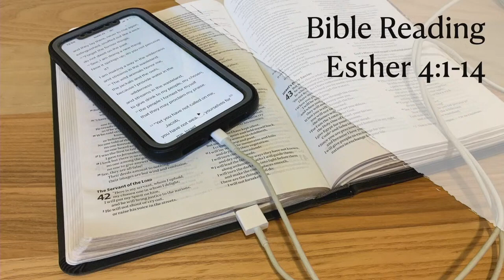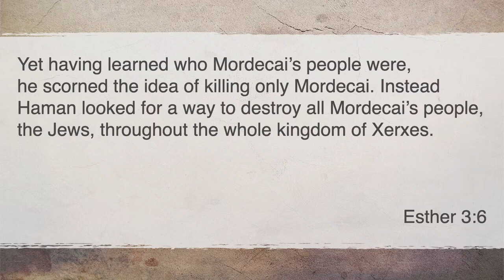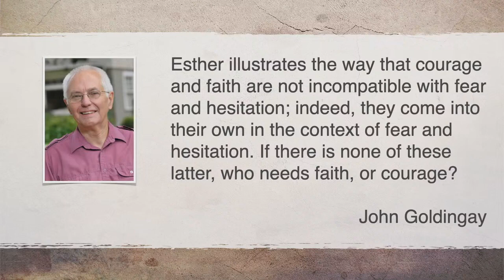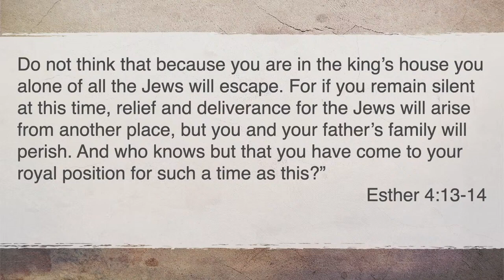For such a time as this. Esther 4:1-14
Ed Jones - 07.01.24